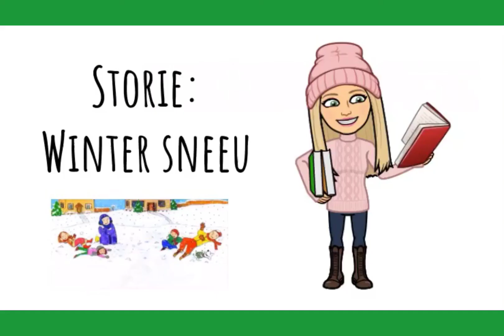Storie: Winter Sneeu